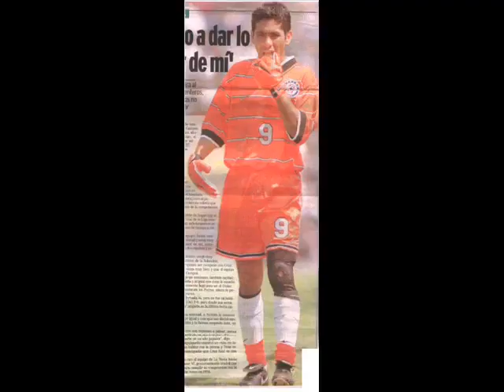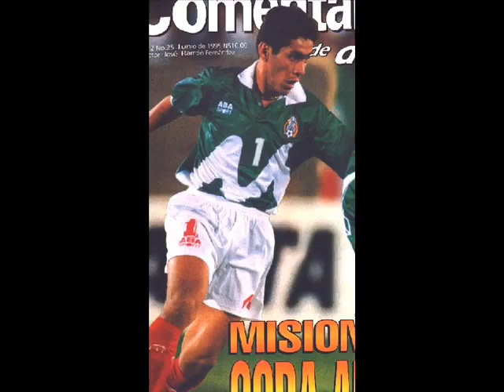jorge campos tribute video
foto tribute to Jorge Campos